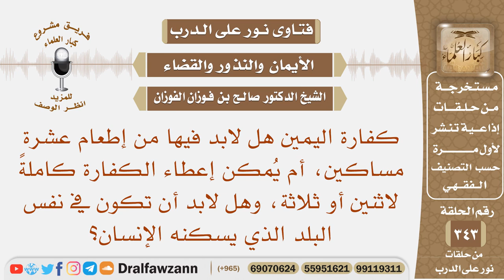كفارة اليمين هل يمكن إعطاءها كاملة لاثنين أو ثلاثة وهل لابد أن تكون في نفس البلد الذي يسكنه الإنسان؟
نص السؤال: كفارة اليمين هل لابد فيها من إطعام عشرة مساكين، أم يُمكن إعطاء الكفارة كاملةً لاثنين أو ثلاثة، وهل لابد أن تكون في نفس البلد الذي يسكنه الإنسان؟
السيرة الذاتية :
للاشتراك في قناة الشيخ صالح الفوزان

رئيس الفريق
لمشروع كبار العلماء